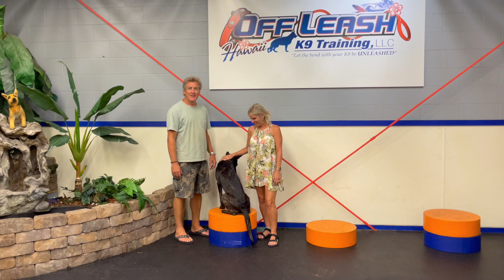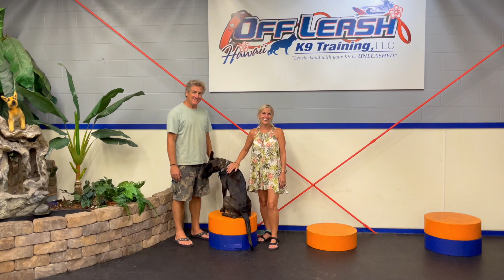1 year old Dutch Shepherd "Koa"